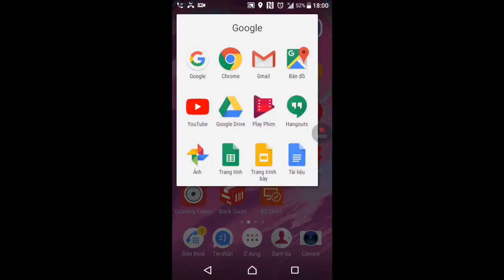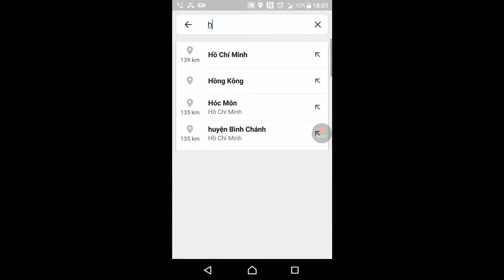Về nhà thật lắm gian nan| XCV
giá cây sứ thái
cách trồng sứ thái mau lớn

tài liệu cách trồng sứ thái

hoa sứ thái lan giống mới

mua sứ thái ở đâu

địa chỉ bán sứ thái lan